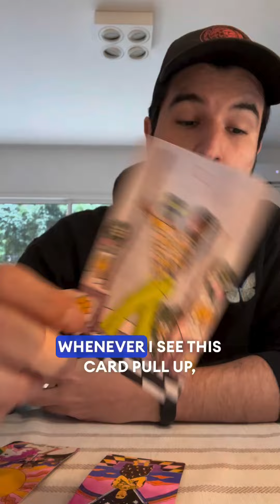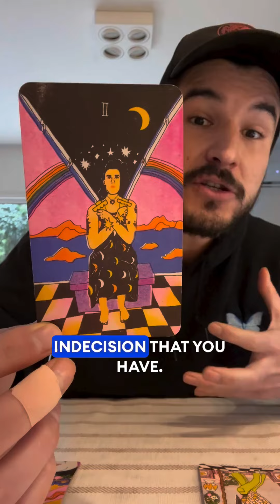This Daily Tarot Message Is For You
✩ ABOUT THAT ORACLE GUY (AKA PATRICK) ✩
Patrick is a tarot and oracle card reader whose mission is to provide you the push you need to manifest all your desires. Demystify the next steps in your journey – anything you desire, you deserve. | Aries ☉ | Capricorn ☽ | Leo Asc | Pisces North Node | Life Path 33 |